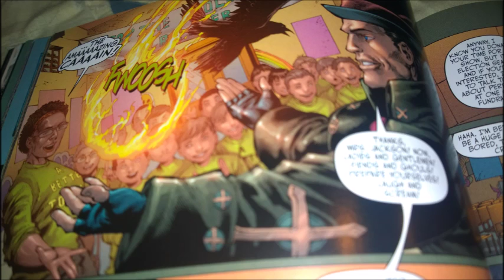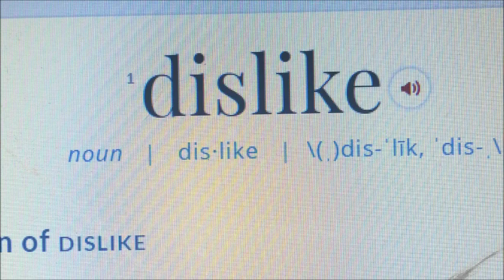Comicbook Chair: Eleven Witchblade: Rebirth Vol. 2 (WEEK OF WITCHBLADE)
Part 2 of 4. The event no one asked for continues.